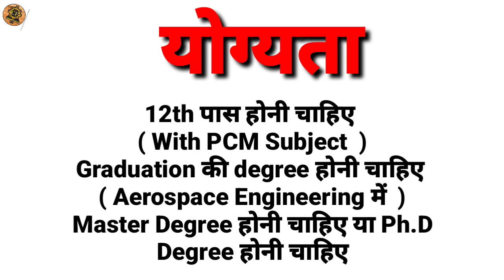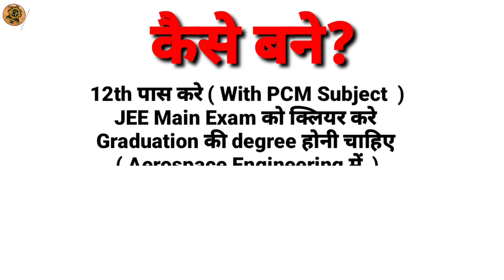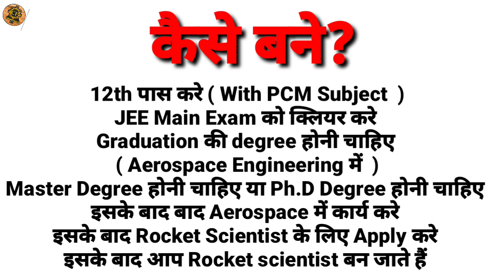How to become a rocket scientist || Rocket Scientist Kaise Bane || Rocket science kya hota hai